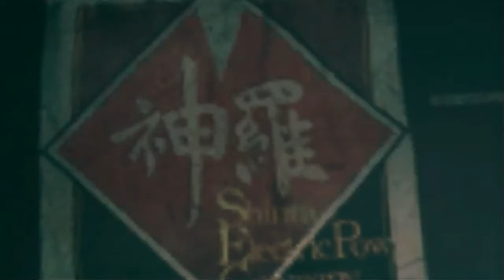【20年の時を経て】FF7リメイク#33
普通の男かっこよすぎ
ツォンとエアリス見てるとハンターハンターのクロロとネオンを彷彿とさせますね